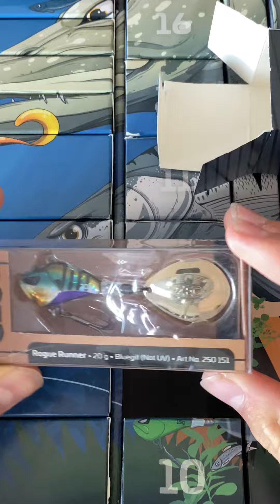Zeck Fishing Adventskalender 2023 Tür 17